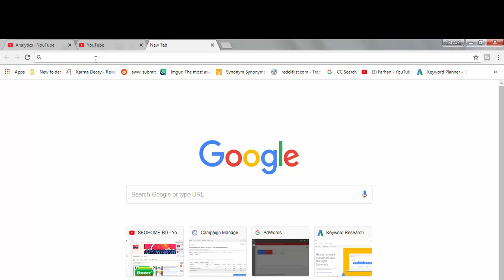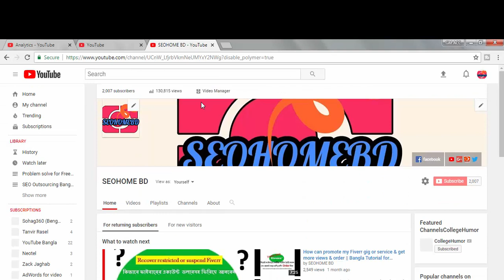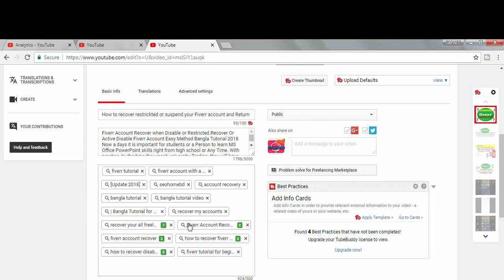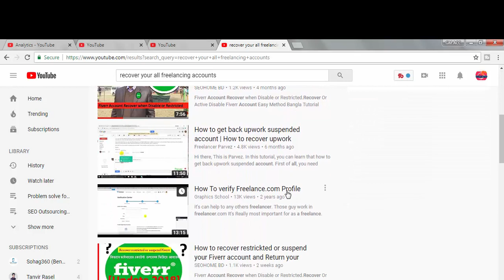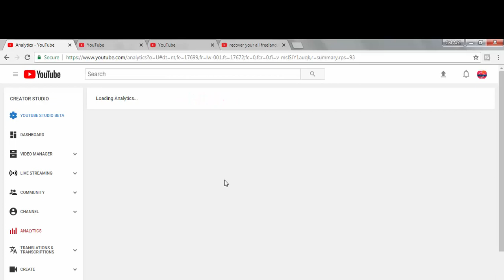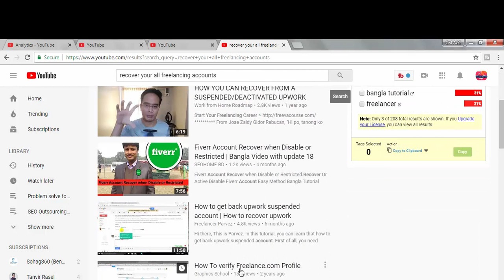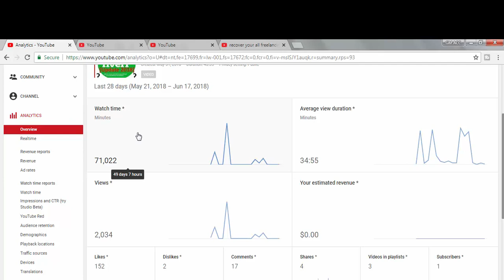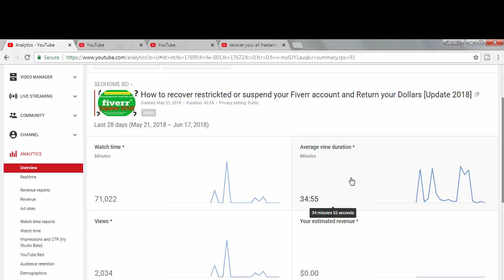How to grow your video watch time and views || Bangla Tutorial for Beginners || Update 18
How to grow your video watch time and views
Today I am going to be teaching you What is SEO ?
Now a days it is important for students or a Person to learn | Bangla Video Search Engine Optimization  step by step with bangla, Grow my YouTube video watch time and rank on top MS Office PowerPoint skills right from high school or Any Time. With practice, by the time they reach university, Trading  they will have mastered the art of making effective presentations. Today, whether you are a graduate or an undergraduate student, most classes demand that you write papers and present them in front of the whole class. If you do not use effective tools to make presentations, you can forget getting great grades on your job. Most professors expect you to know how to use the PowerPoint tools. This is especially important if you are a doctoral student. No thesis is marked complete without a final presentation to the faculty. Not knowing how to present effectively using those tools, could cost you your degree or your Bussiness. Here you can learn a lot about Computer Application, ICT/IT, Education,SEO & more things by SEOHOMEBD Channel. We are offering you to learn something about ICT and SEO from our channel, because if you are illiterate on ICT, You may be deceived in online. We don't post any fake, unworkable, fraud related video in our channel. Our All video is very important to promote ICT knowledge to promote you. We are trying to gain love & better response from our subscribers & we always given priority to our subscribers 100% satisfaction.